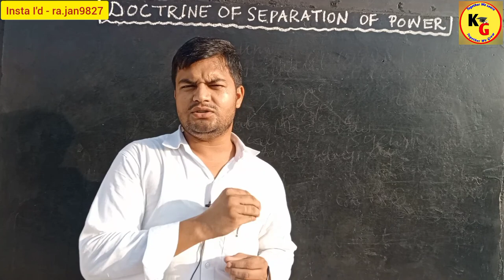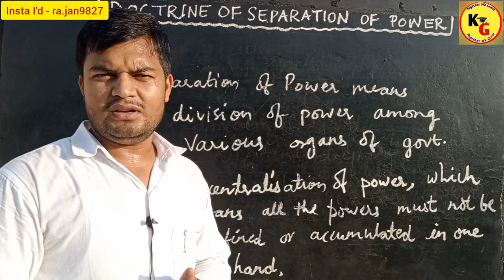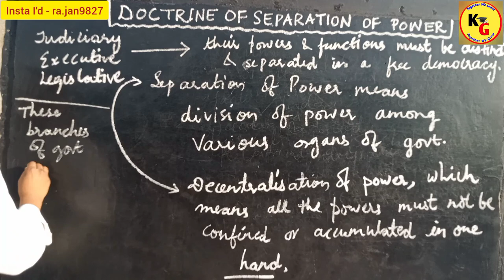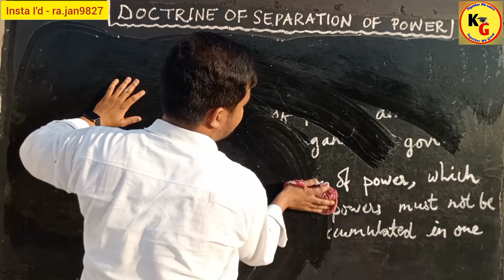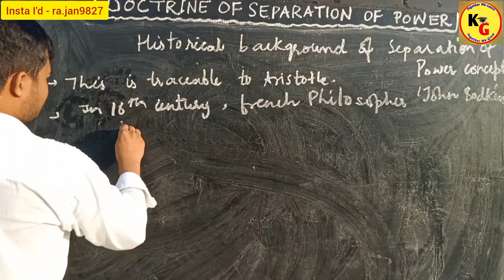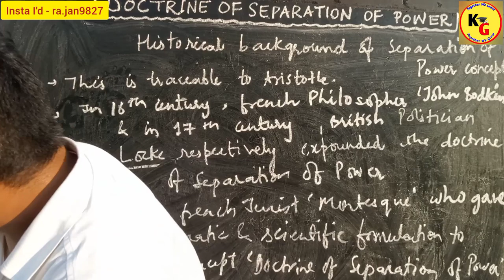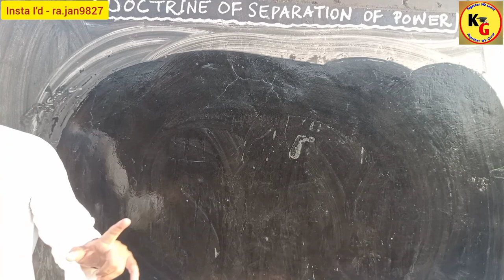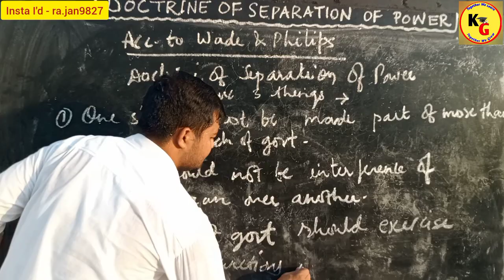Doctrine of Separation of Power | Administrative Law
Doctrine of Separation of Power | Administrative Law @TheoryofAbrogation

IN THIS VIDEO WE WILL DISCUSS THE BASIC MEANING OF DOCTRINE OF SEPARATION OF POWER...